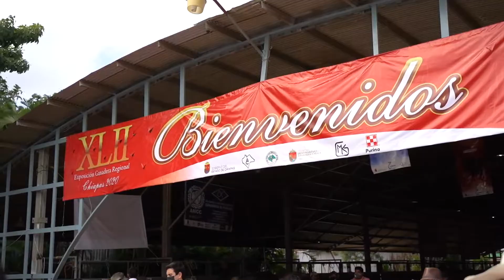Agradece Llaven Abarca al sector ganadero aportaciones en beneficio del Centra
• El fiscal general acompañó al gobernador Rutilio Escandón Cadenas a la entrega del sorteo del torete “Berlín”, raza Guzerat, del Rancho La Gloria de Jordán de Jesús Alegría Orantes
• En ese marco los productores Ricardo Ruiz Ruiz y Marden Camacho Rincón donaron un semoviente cada uno a beneficio del Centra